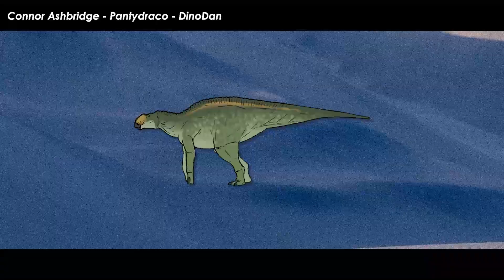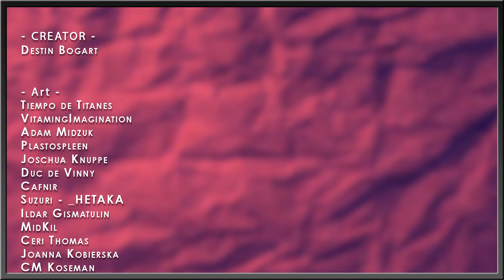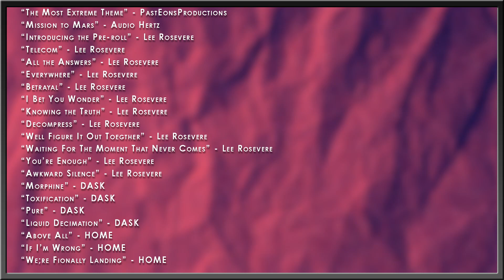Did Dinosaurs Use The Stars To Migrate? | Secernosaurus | Prehistoric Planet Profiles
Yeaaaa….so I guess I forgot about this huh? Well it’s as good a time as ever to finish up the rest of the Prehistoric Planet episodes since season 2 will be coming out soon! So, without further ado, let’s get going.

✅ MUSIC ✅
“Waiting For The Moment That Never Comes” - Lee Rosevere
“You’re Enough” - Lee Rosevere
“Awkward Silence” - Lee Rosevere
“Morphine” - DASK
“Toxification” - DASK
“Pure” - DASK
“Liquid Decimation” - DASK
“Above All” - HOME
“If I’m Wrong” - HOME
“We;re Fionally Landing” - HOME